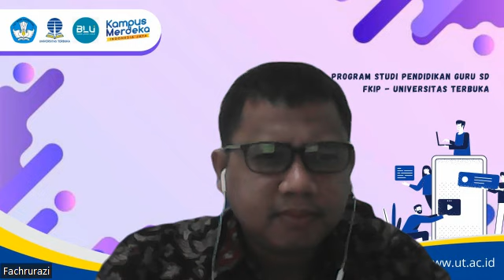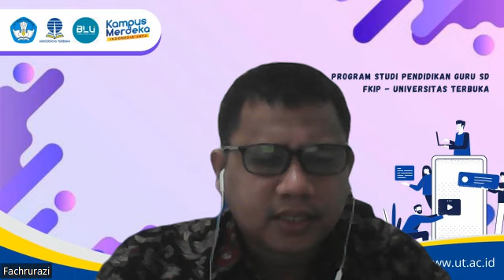Sapaan Sesi 7 Pemberian Nilai dan Tindak Lanjut Hasil Penilaian MK Evaluasi Pembelajaran SD